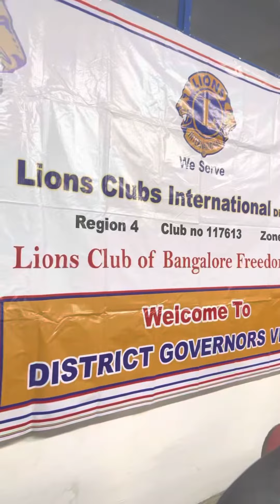Secretary Vinayaka report